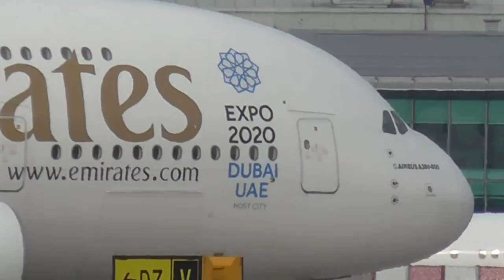Airbus A380, Emirates | Departure from Manchester Airport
This video is property of MTSSV8 Films!

Hello everyone, MT here and showcasing a Emirates Airbus A380 departing Manchester Airport on Friday 17th February.

I believed that this aircraft earns it's own video, using footage seen in the Manchester Takeoffs video and unused footage to show the A380 leaving Manchester in such style.

Furthermore, at the end I have been able to capture a shot of two Oshkosh Striker 3000's rolling out to a facility within the airport area.

Click on the end screen link for the full Manchester Airport Take offs video to see more action.